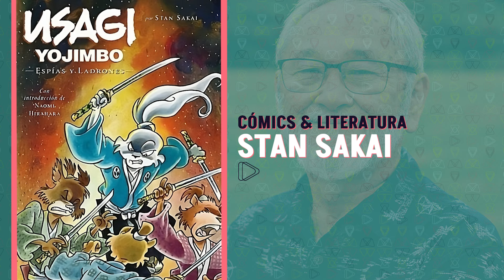Comic Con Portugal 2024 - El Mayor Evento Ibérico de Cultura Pop